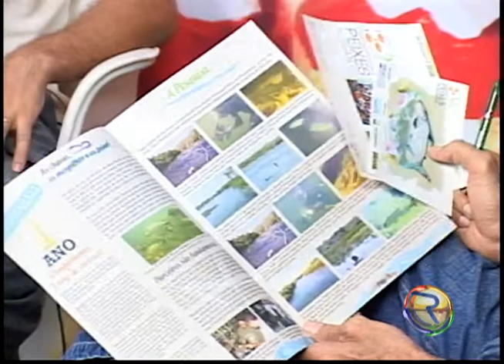PROGRAMA OPINIÃO - 02-04-12 - PROJETO PEIXES DE ÁGUA DOCE COM RAFAEL, GLAUCO E HENRIQUE- BLOCO 3